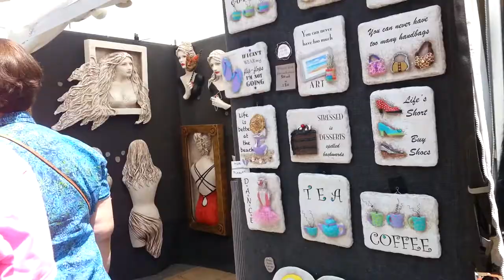Ann Arbor Art Fair 2014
Liberty Street and Main heading East on Liberty